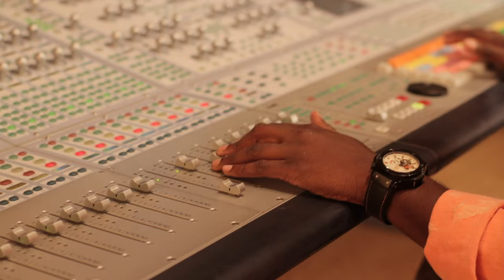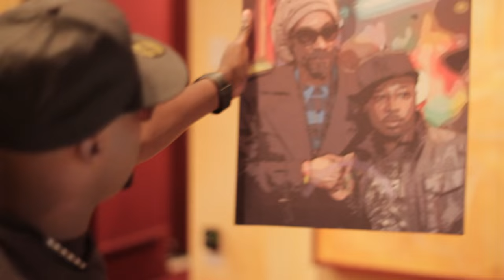New Reggae - Kevin Lloyd - Sweet Reggae Music (studio vibe)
Kevin Lloyd - Sweet Reggae Music (studio vibe)